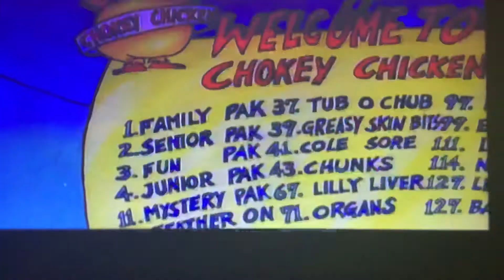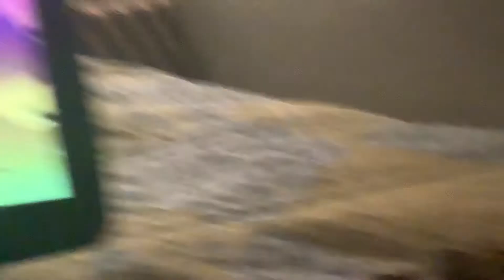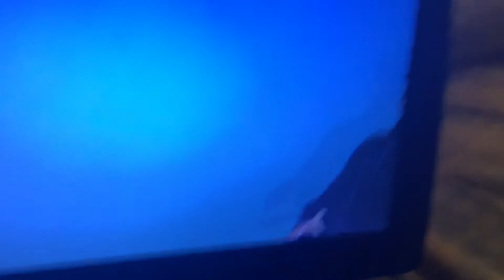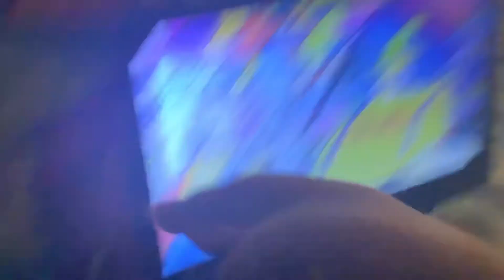Cars 3 Rusteze Adventures Season 1 To Heck and Back Ep. 3